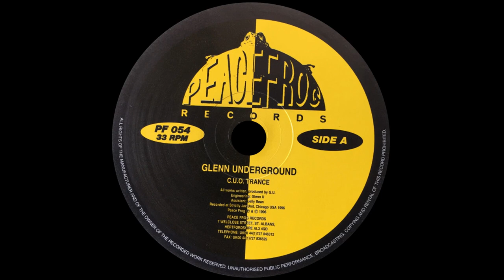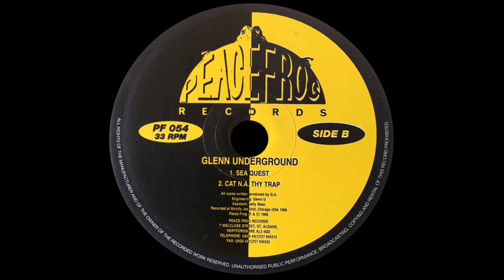Glenn Underground – C.V.O. Trance (Peacefrog Records, 1996)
C.V.O. Trance     00:00
Sea Quest             08:08
Cat N.A. Thy Trap     15:22

Genre: Electronic
Style: House, Deep House
Year: 1996